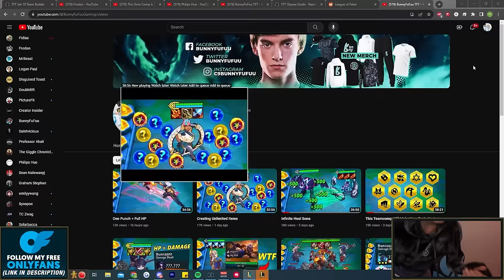I Created an ENDLESS Gold Fountain